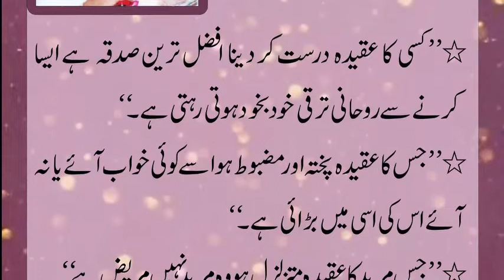Afzal Tareen Sadqa kia hai? |Taleemat Siddiqui Lasani Sarkar | taleemat e auliya| taleemat e tasawuf